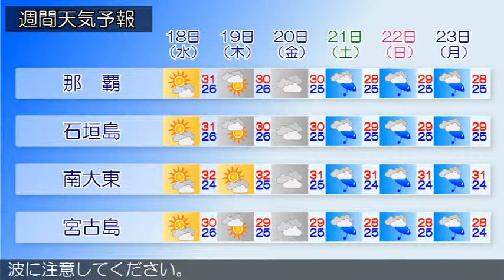2017/10/16 沖縄地方の天気予報 昼